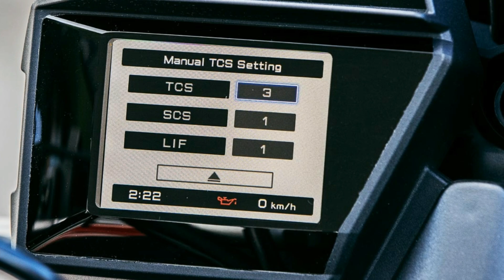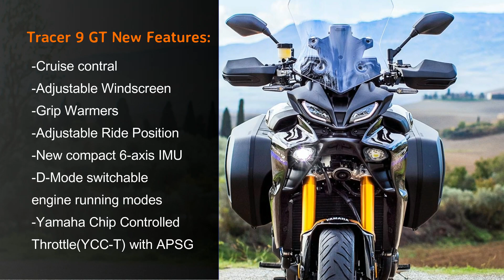2021 Yamaha Tracer 9 GT |TM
2021 Tracer 9 GT Key Features:
-New 890cc inline 3-cylinder 4-valve DOHC liquid-cooled engine
-Increased torque at lower rpm
-CF die-cast aluminum Deltabox chassis
-New high-rigidity box-section long aluminum swingarm
-New Compact 6-axis IMU
-KYB electronically controlled front and rear suspension
-Lean-sensitive rider aids: TCS, SCS and LIFt with three intervention modes
-ABS with new Brake Control system (BC)
-Up and Downshift capable Quick Shift System (QSS)
-LED Cornering Lights
-New ultra-light SpinForged 17-inch 10-spoke wheels
-Adjustable ride position
-Grip warmers
-D-MODE switchable engine running modes
-Yamaha Chip Controlled Throttle (YCC-T) with APSG
-Twin 3.5-inch full-color TFT meters
-Exclusive colors and graphics
-Full LED lighting
-Cruise Control
-Adjustable windscreen
-Radial front master cylinder, 298mm dual front discs

*Note: The Specification may vary for different markets.